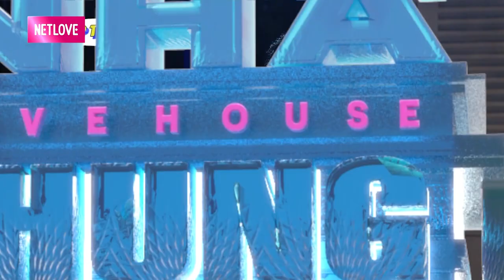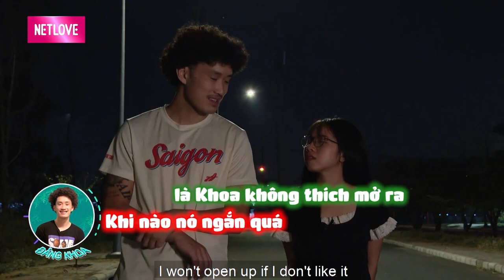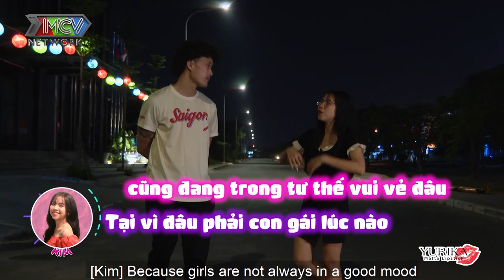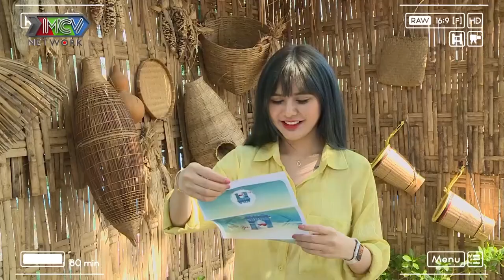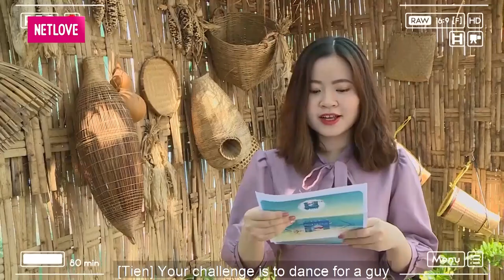❤️ TRAI XINH GÁI ĐẸP #5| Vai anh đây em có mệt thì dựa vào CẶP ĐÔI BÍ ẨN LỘ DIỆN?